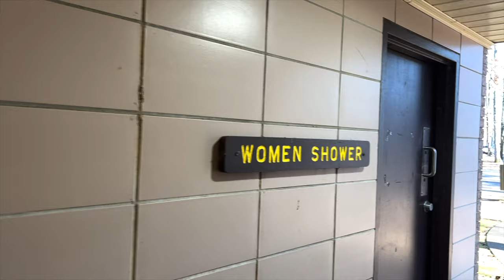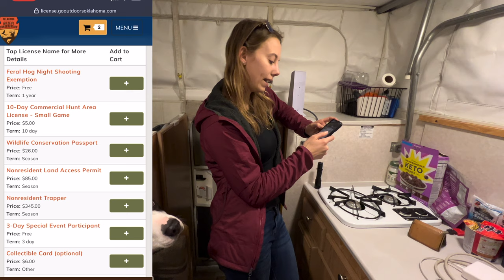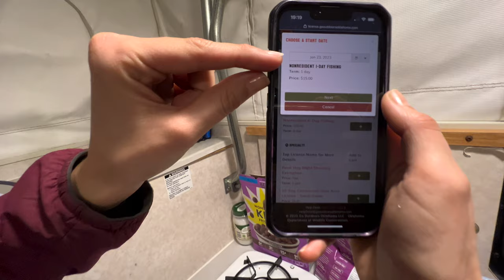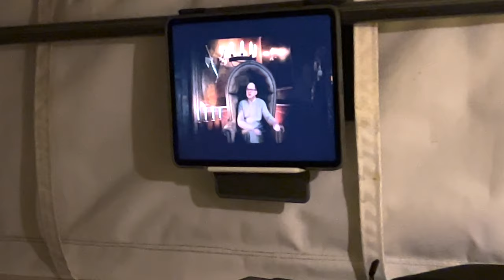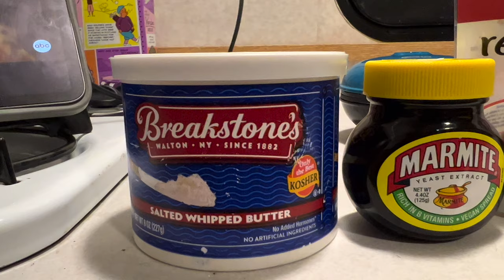Unexpected Winter Storm | 4x4 Truck Camper Living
We end up camping in the snow as a winter storm follows us across the country! Our truck camper was NOT intended for winter rv camping!! But when you are fulltime rving, you make it work.

MORE ABOUT US:
We met as Game Wardens in North Carolina and have moved across the country and world ever since. After 3 years in Guam, we are back stateside for full-time nomadic living in a truck camper! Fishing. Hiking. Boating. Skits. We try and sometimes fail at it all.